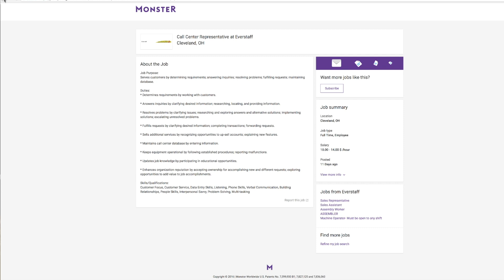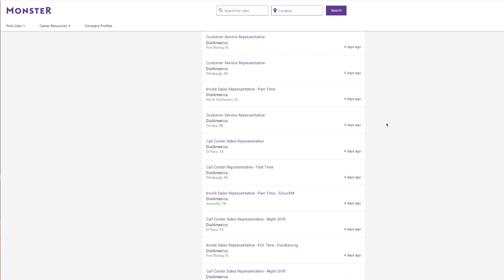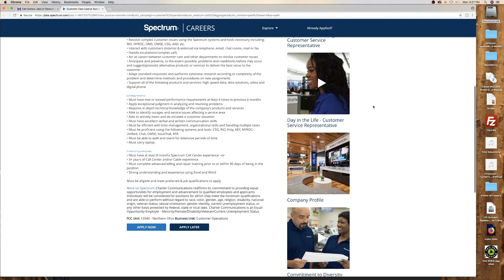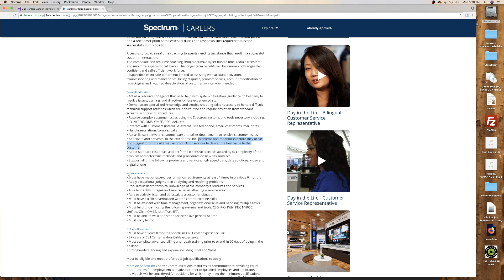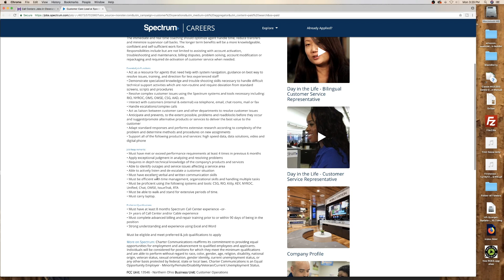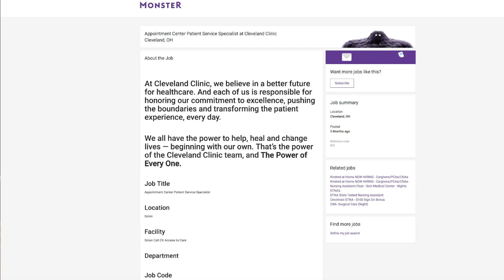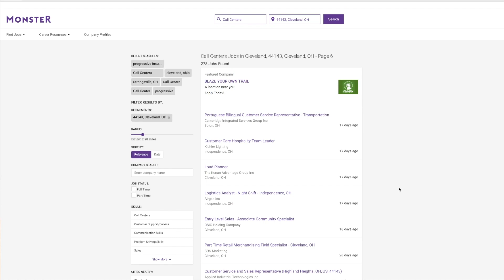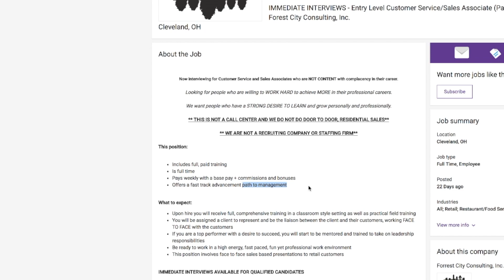What It's Like Searching For A Call Center Job Online.